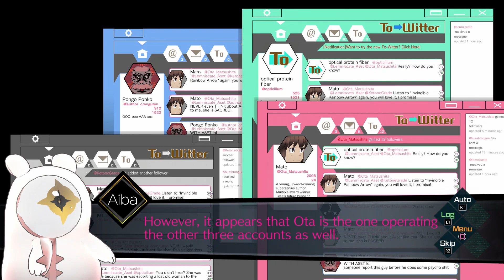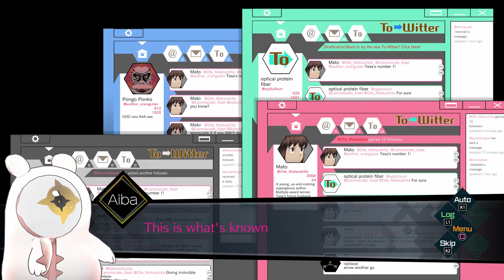A-Set's All Set! | AI: The Somnium Files (Part 2 - Blind)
Wow is that a Minecraft streamer?